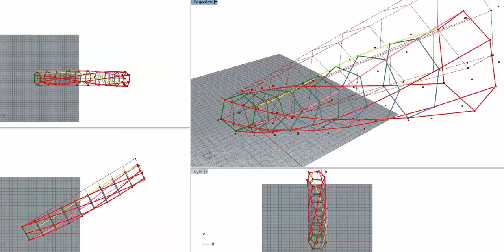Better twisting dynamics simulation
Analysis of the torque ladder improving again